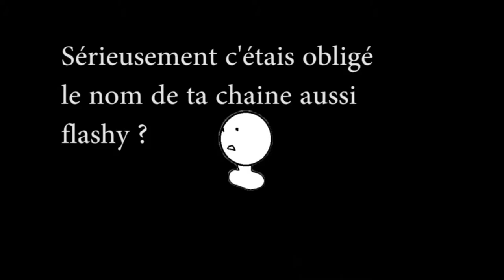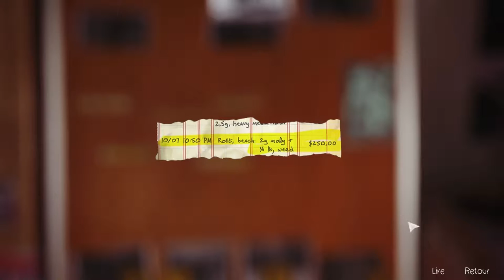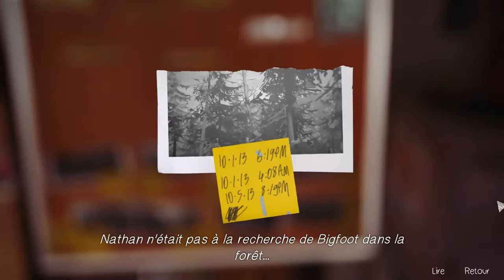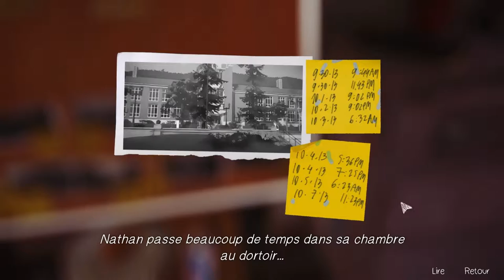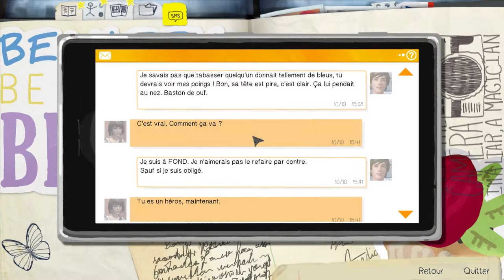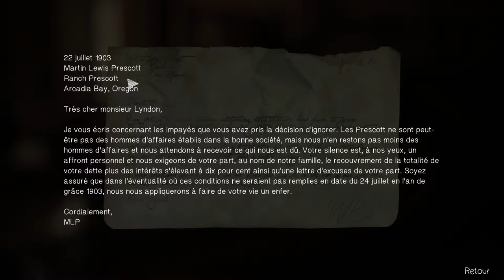Life is strange - Let's play fr - épisode 19 - Dr hoo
Notre enquête aboutit, chloé commence a s'en remettre, et nous somme sur quelque chose de sérieux, nous devons nous concentrer sur cette ... oh un hibou